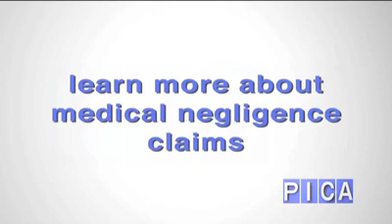Medical negligence claim - PICA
A short informational video from PICA or more fully - Personal Injury Claims Assist. Experienced advisers at PICA deal with personal claims everyday, so make your claim for compensation now and let their specialist UK personal injury solicitors do the rest. The PICA claims service is totally free, confidential and there is no obligation to continue your claim after speaking to their claims advisers. PICA guarantee you keep 100% of the settlement for your injury.  Call them now on 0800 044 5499 and speak to one of their personal injury claims advisers to discuss your claim for compensation, or complete the simple online claim form and PICA will call you back. PICA pay you £150 IMMEDIATELY their solicitors approve your claim. Yours to keep. The £150 is paid in addition to the compensation you receive. Find out why PICA pay their clients £150 by visiting